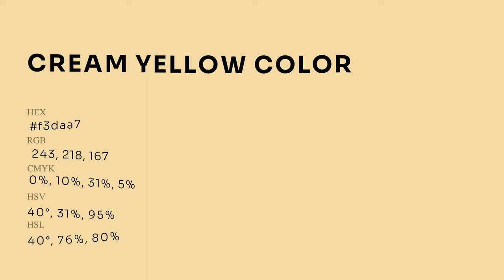Cream Yellow color f3daa7 hex Cool Yellow color f3daa7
What color is Cream Yellow ? f3daa7 hex, Cool Yellow color f3daa7

Hex f3daa7 Color Code is also known as Cream Yellow color

Hex f3daa7 Color code in RGB color code model is created after adding 95.29% red color, 85.49% green color and 65.49% blue color.
Hex f3daa7 Color code in CMYK color (process color) code model is generated after subtraction of 0% cyan, 1% magenta, 31% yellow, 05% black.